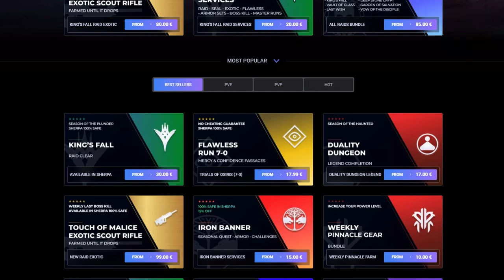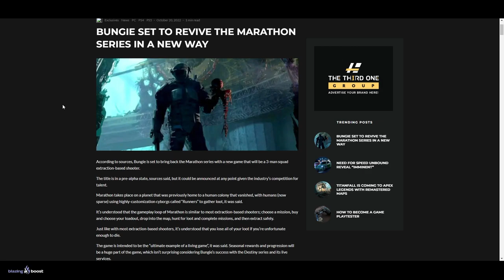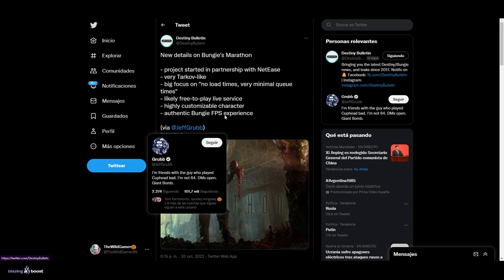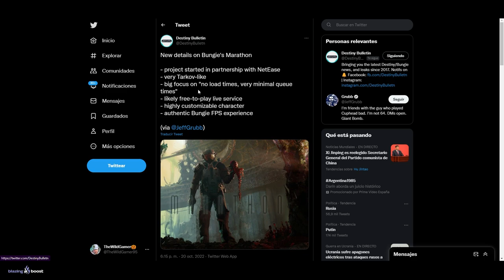ASÍ ES EL NUEVO JUEGO *GRATIS* DE BUNGIE!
0:00 Intro
0:42 Bungie va ha revivir Marathon
7:33 Outro

SE FILTRA EL NUEVO JUEGO DE BUNGIE! | Destiny 2
► ¡Sígueme!
• Accesorios Gaming 10% dto. Código wildgamer
3 Destiny 2 Comparte Universo con Otro Juego de Bungie! - Easter Eggs y Referencias a Marathon

► Comunidad de PS4: TheWildGamers
• GUÍA DEFINITIVA de FIESTA de las ALMAS PERDIDAS 2022! Mejor Farm de Páginas y Caramelos! | Destiny 2

💠MI PC:
• CPU: AMD Ryzen 7 5800X 3.8 GHz 8-Core Processor
• GPU/ Gráfica: Gigabyte GeForce RTX 3060 12 GB
• PLACA BASE: Asus ROG STRIX B550-F GAMING (WI-FI) ATX AM4
• CPU Cooler: Corsair H100i RGB PLATINUM 75 CFM
• Memoria RAM: Corsair Vengeance RGB Pro 32 GB DDR4-3200 CL16
• ALMACENAMIENTO: Samsung 970 Evo Plus 1 TB M.2-2280 NVME
• TORRE: Corsair iCUE 465X RGB ATX
• FUENTE: Corsair 850 W